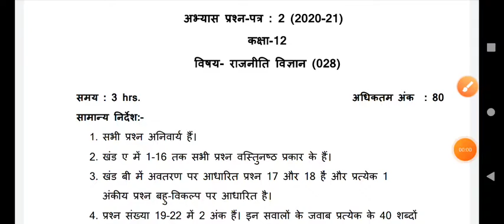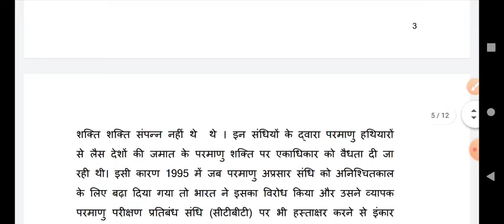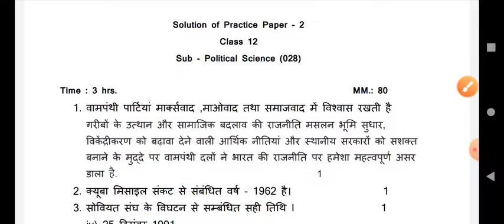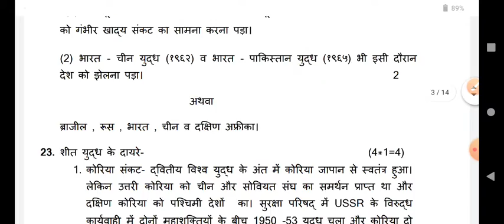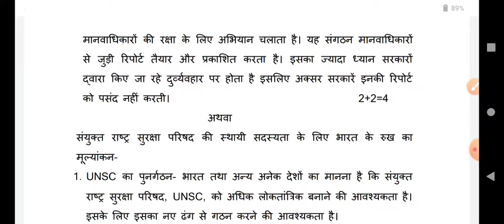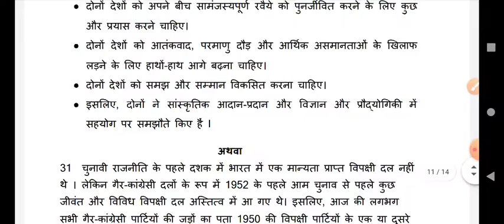CBSE 2020-21 practice paper 2 with solution political science class 12 || राजनीति विज्ञान doe sess